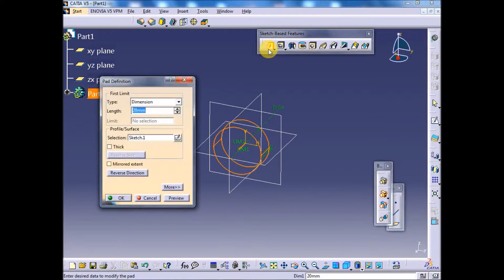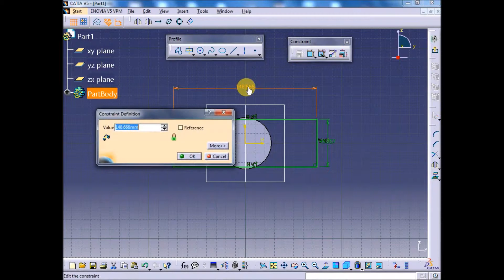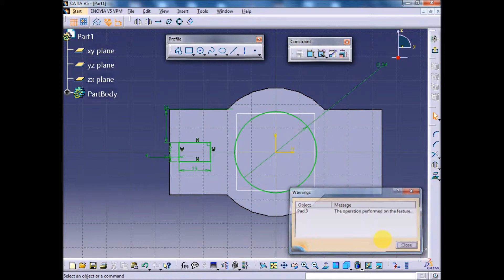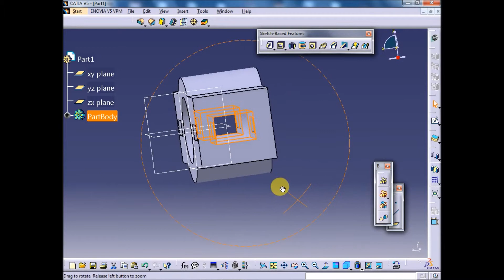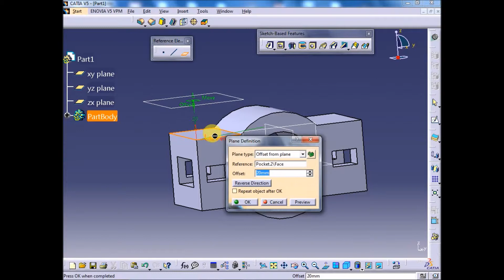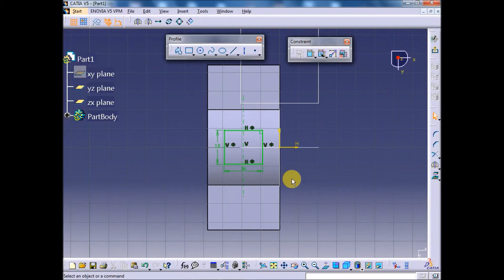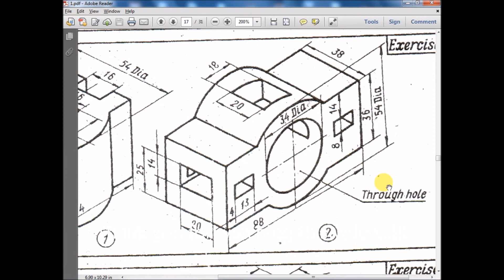CATIA EXERCISE 22